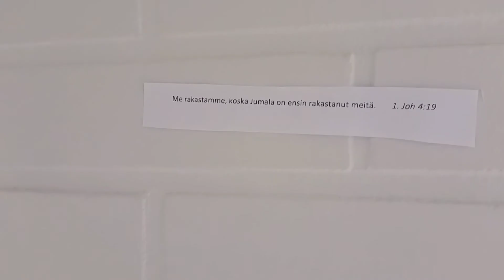Illan rauhaa!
"Jeesus, Jeesus, kuule rukoukseni..."